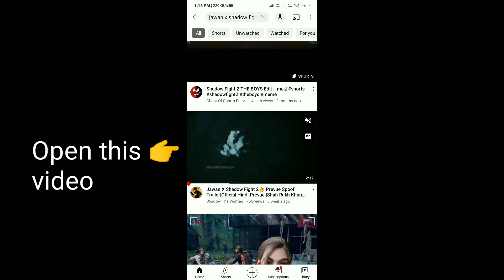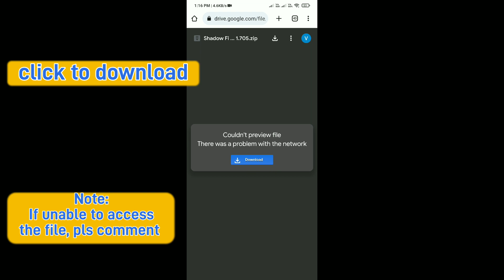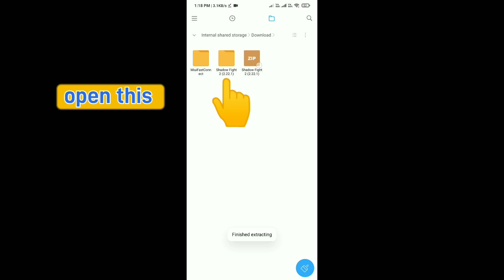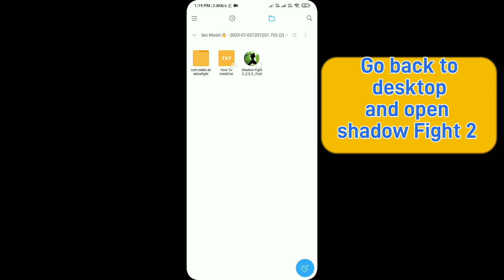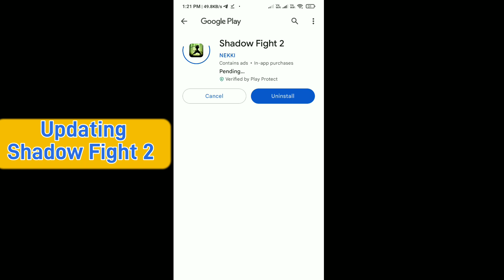Update!! Shadow Fight 2 Mod Apk new version, latest 2023 max level 52 unlimited money latest version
Shadow Fight 2 Mod Apk Terbaru 2022 | Versi
2.22.5 No Password, Unlimited Money &
Level Max 99

how to get monk set in shadow fight 2
shadow fight 2 hermit
titan shadow fight 2

BRNG
EB
Bang EB

Hello Guys! Divideo ini aku akan bermain game Shadow
Fight 2 versi terbaru 2022

tags: shadow fight 2 mod apk,shadow fight 2 mod apk
max level 52 unlimited money latest version,shadow fight
2 mod apk 2022,shadow fight 2 mod apk terbaru,shadow
fight 2 mod apk 2.22.5,shadow fight 2 mod apk no
password, shadow fight 2 mod apk 2.22.1,shadow fight 2
mod apk unlimited money and gems,shadow fight 2 mod
apk versi 2.22.5,shadow fight 2 mod 2.22.5, shadow fight
2 mod menu, shadow fight 2 mod menu apk, shadow fight
2 mod menu 2.22.5, shadow fight 2 mod menu apk
download mediafıre, shadow fight 2 mod menu 2.21.0,
shadow fight 2 mod menu 2022, shadow fight 2 mod
menu apk download mediafıre 2022 no password, shadow
fight 2 mod menu terbaru, shadow fight 2 mod menu
2.22.1, shadow fight 2 mod menu 2.22.0, shadow fight 2
hack apk mediafire, shadow fight 2 hack version download
link, shadow fight 2 hack raid, shadow fight 2 hack quick
edit, shadow fight 2 hack apk mediafıre 2022, shadow
fight 2 hack 2.22.5